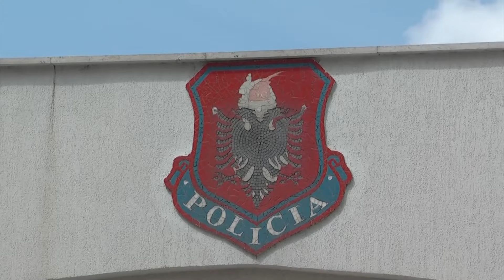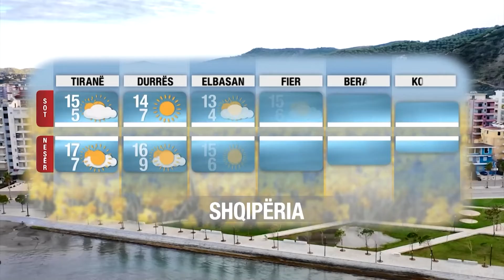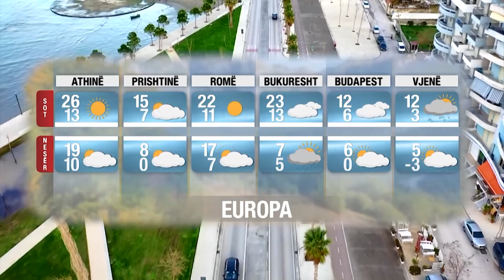Edicioni Informativ Data 11 Prill